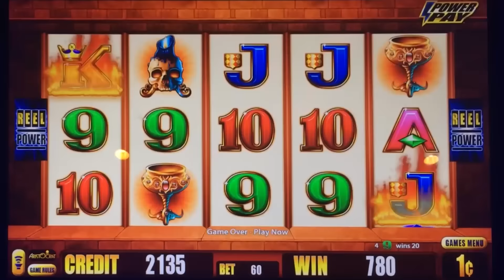Wicked Winnings IV slot machine, DBG 3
Part 3 of a 5 part try at Wicked Winnings IV.
Parts 1 & 2 were played in the Ramparts Casino in Las Vegas.
Parts 3 - 5 were played in South Point Casino in Las Vegas.
There was one other part that we can call Part 0 that I didn't post - the outcome of this session was...well, it isn't called Part 0 for nothing.